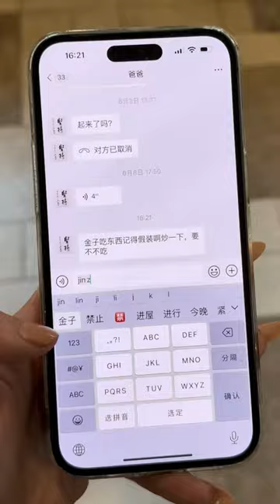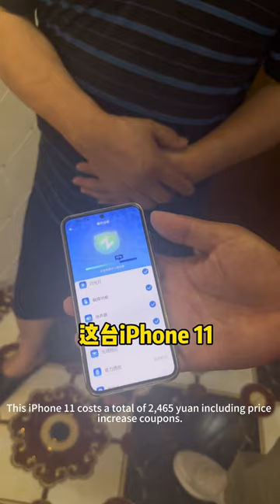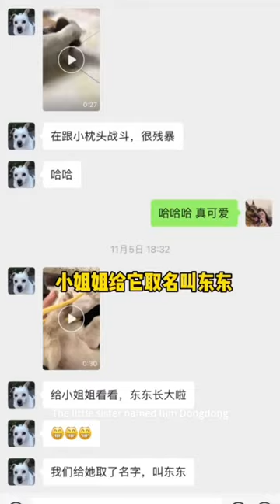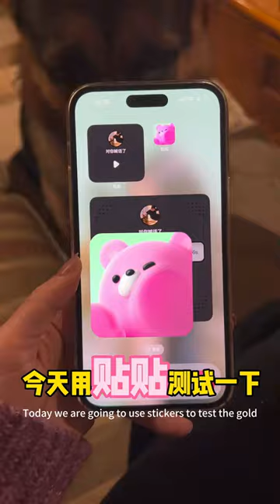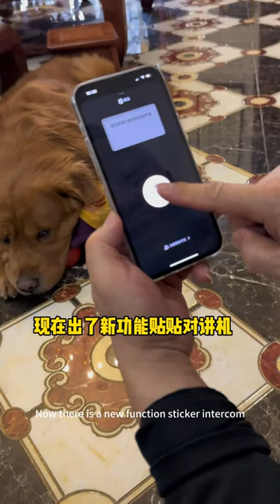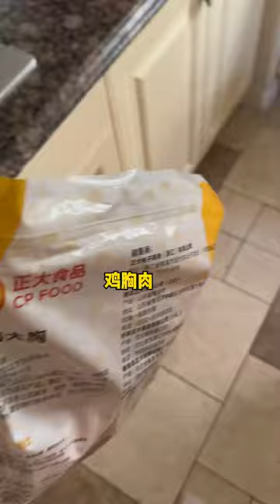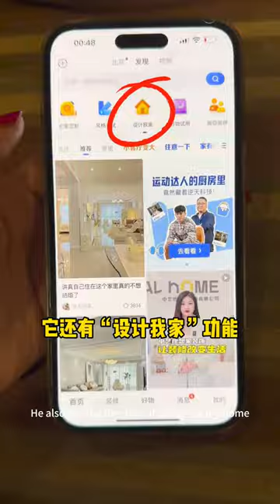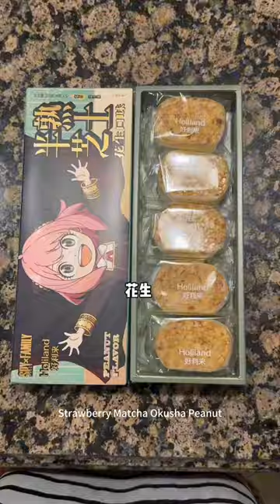金子懶人形像大顛覆！ 變身社交達人，1小時把附近的狗子都處成朋友了【憨憨金和帥帥銀】